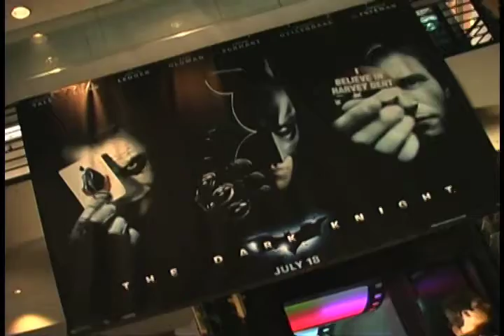Cement Carpet - The Dark Knight Premiere